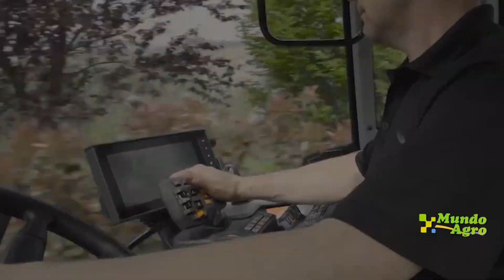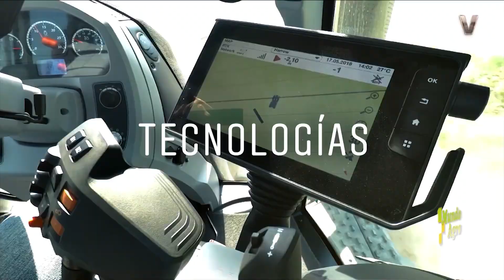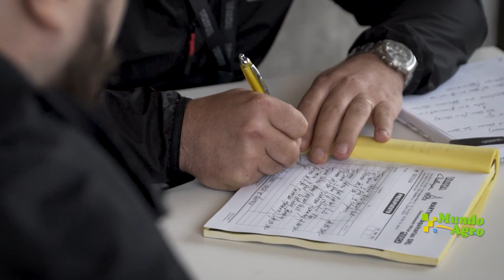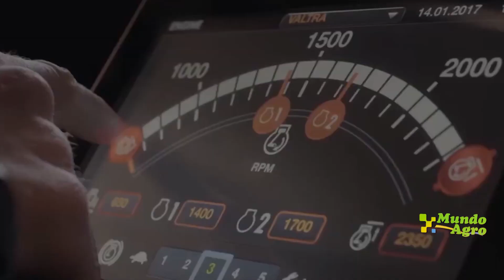🔴🚜⏺ VALTRA es el Tractor Oficial de Expoagro 2023 Edición YPF Agro 🗣👉Emiliano Ferrari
🗣👉Emiliano Ferrari, gte de ventas Senior de Valtra Hispanoamérica
🔴🚜⏺ VALTRA es el Tractor Oficial de Expoagro 2023 Edición YPF Agro